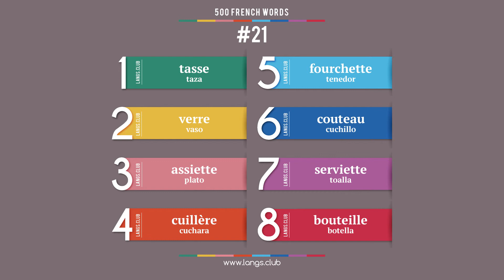#21 - Aprender FRANCÉS. 500 palabras básicas del idioma francés.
1  tasse  taza
2  verre  vaso
3  assiette  plato
4  cuillère  cuchara
5  fourchette  tenedor
6  couteau  cuchillo
7  serviette  toalla
8  bouteille  botella

Francés para principiantes.
Aprender francés para españoles.
Estudiamos el francés de forma independiente.
Comience a aprender francés ya desde hoy en día.
Idioma francés en línea.
Las tarjetas con palabras en francés.
Francés individualmente.
Francés gratuito.